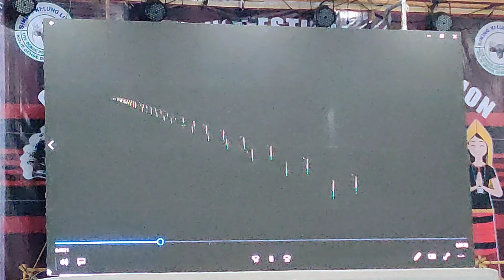Free Wifi launched by pasighat smart City | Northeast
Shri Kaling Moyong , Pasighat East MLA-cum-Advisor to the Minister (UD&H, ULB & Town Planning), GoAP formally launched the “Public Wi-Fi at 10 locations of Pasighat log-in on to the Pasighat Smart City Wi-fi service at Giidi Notko on Tuesday ( Sept-12) in presence of DC Tayi Taggu, SP Sumit Kumar Jha, PMC Chief Councillor Okiam Moyong Borang, Dr. Manjuli Komut CEO PSCDCL, members of CSFCC, other dignitaries and large gathering of public.

While lauding the initiative of the Pasighat Smart City Mission, MLA Moyong expressed hope that with the extension of WI-fi facility in various locations of Pasighat, business factor was going to be enhanced in the city. He noted that basic online services could be availed by every section of the society. He also added that students’ community, researchers and scholars and business community would be immensely benefited from this WI-fi service. Moyong further added that city-wide Wi-Fi public facility was one the first of its kind in the state and the Pasighat Smart City Mission was properly aligned towards the objective of the Digital India transformation Mission of the Government of India. He categorically advised the younger generation to avail the optimum benefits of the service for knowledge, skill and personality development and overall welfare of the society.

CEO PSCDCL, Dr. Manjuli Komut informed that the “Public Wi-Fi at 10 locations of Pasighat covering 30 access points” was taken up under the City Innovation Exchange (CIX) of Smart City Mission by the Ministry of Housing and Urban Affairs, GoI. She also apprised that the facility has been extended to DC’s Office Complex, Siang Guest House, Pasighat Bazar, Civil terminal of Pasighat Airport, BPGH, APSTS Bus Stand & JN College. The CEO in her message has appealed the younger generation for judicious use of the public Wi-fi system.